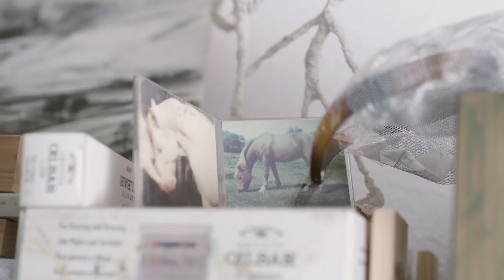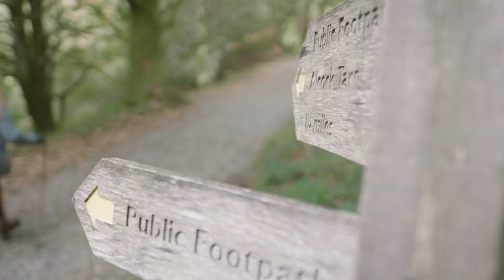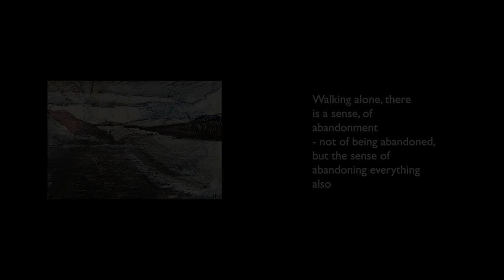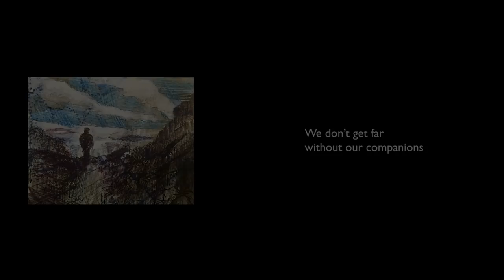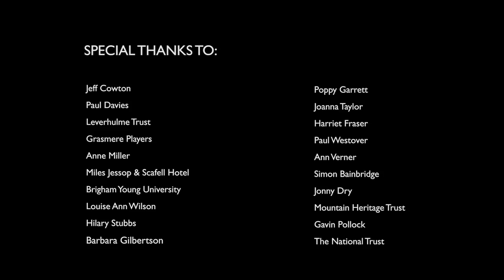Journeywoman: Walking in the Footsteps of Dorothy Wordsworth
On 7 October 1818, Dorothy Wordsworth became one of the very first women to climb Scafell Pike, England's tallest mountain. This, to our knowledge, is the earliest surviving written account by a woman of such an excursion.

200 years later, we are celebrating Dorothy's great achievement, and her pioneering spirit, through our project 'This Girl Did'.

Film created by Jago Miller, Richard Berry and Ben Barden.